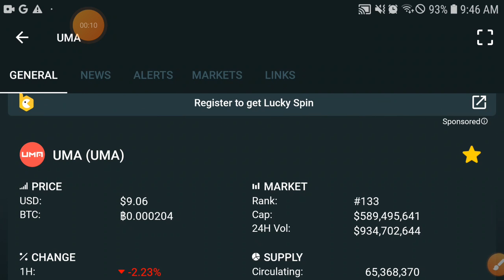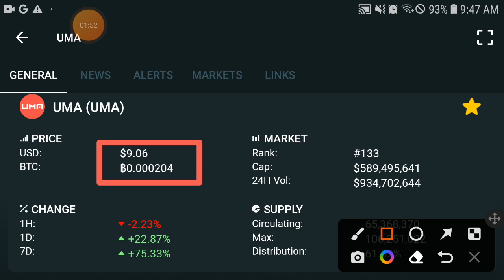UMA Coin Burn Alert! || UMA Price Prediction! UMA Today Updates